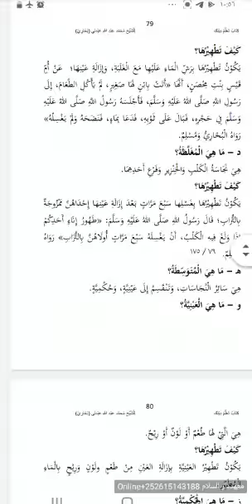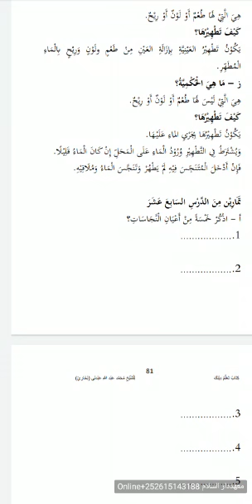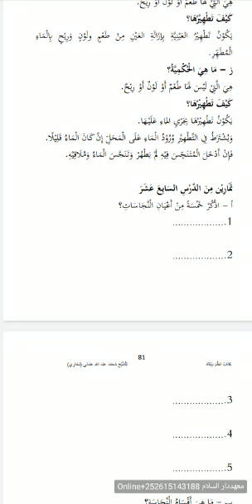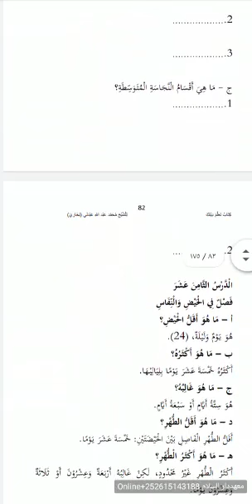Shareedaca islaamka(35)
Casharo kitaabka